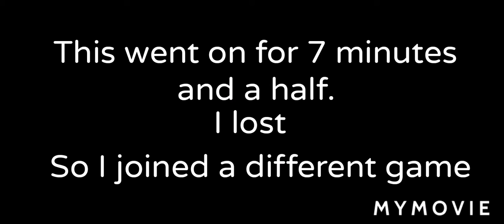Who is the Impostor AMONG US?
Playing Among Us. I'm not the best but also not the worst.